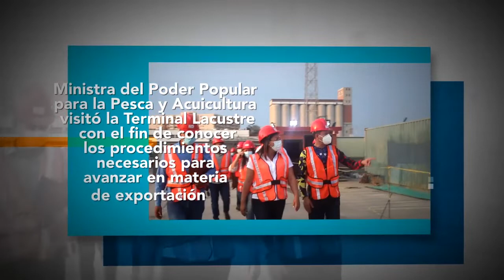Acontecer Portuario: Puerto de Maracaibo